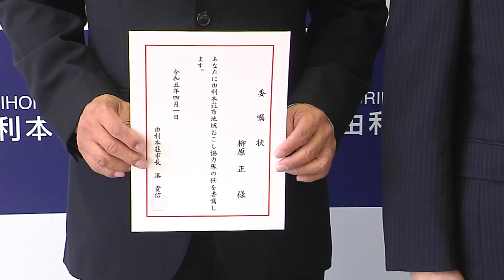【アウトドアレジャー担い手プロジェクト】地域おこし協力隊 委嘱状交付式（令和5年4月5日放送）【秋田県由利本荘市】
このたび、市の地域おこし協力隊に柳原正さんと松崎清央さんのお二人が新たに着任しました。お二人が取り組むのは「アウトドアレジャー担い手プロジェクト」。市内におけるアウトドア団体などの支援業務や観光プロモーション業務、そして新たな観光資源の発見、磨き上げ業務などを行う予定です。